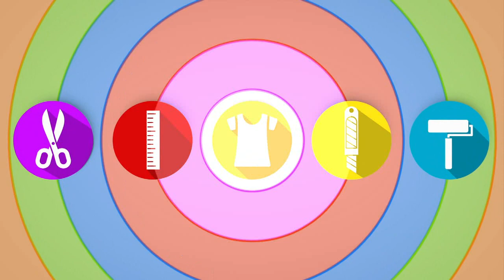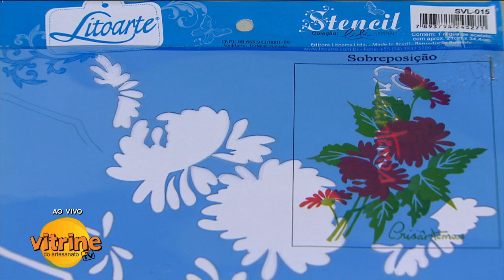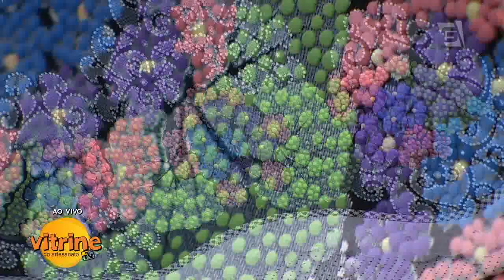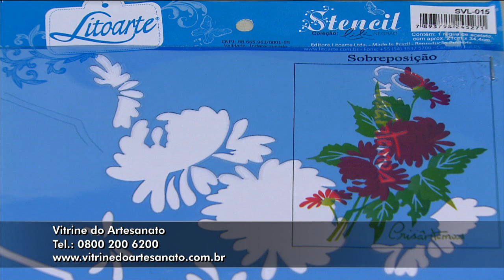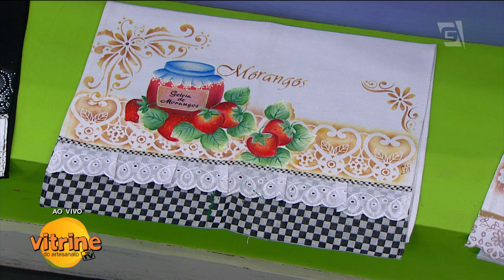Ecobag Florida com Lili Negrão | Vitrine do Artesanato na TV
A Vitrine do Artesanato é a uma loja virtual  que comercializa cursos, cursos online e kits exclusivos de artesanato, além de materiais e ferramentas associados ao mundo artesanal. Nós promovemos a realização das mais variadas técnicas de artesanato em todo país.

Vitrine do Artesanato na TV é o programa de artesanato oficial da loja. Televisionado pela TV Gazeta por Jan Rios.